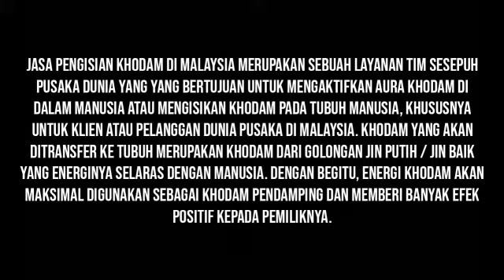JASA PENGISIAN KHODAM DI MALAYSIA TERBUKTI AMPUH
Jasa Pengisian Khodam Di Malaysia merupakan sebuah layanan Tim Sesepuh Pusaka Dunia yang yang bertujuan untuk mengaktifkan aura khodam di dalam manusia atau mengisikan khodam pada tubuh manusia, khususnya untuk klien atau pelanggan Dunia Pusaka di Malaysia. Khodam yang akan ditransfer ke tubuh merupakan khodam dari golongan jin putih / jin baik yang energinya selaras dengan manusia. Dengan begitu, energi khodam akan maksimal digunakan sebagai khodam pendamping dan memberi banyak efek positif kepada pemiliknya.
Manfaat Jasa Pengisian Khodam Di Malaysia
Jasa Aktivasi Khodam Pendamping memiliki banyak kegunaan, khasiat dan manfaat. Beberapa khasiat di bawah, hanya sedikit dari ribuan manfaat Khodam Pendamping itu sendiri. Beberapa manfaat yang kami cantumkan ini merupakan keterangan pengalaman dan testimoni pelanggan / klien kami yang telah menggunakan Jasa Spiritual Aktivasi Khodam Pendamping. Manfaat Ilmu Khodam Insya Allah :
Mememiliki khodam pendampimg yang setia.
Khodam jin sakti untuk perlindungan diri.
Khodam pendamping dari golongan jin muslim.
Memiliki bala bantuan khodam
Khodam pendamping berwujud macan
Khodam pendamping berwujud harimau
Khodam pendamping berwujud singa
Khodam pendamping berwujud raja kera
Pemagaran gaib penangkal serangan gaib.
Memiliki pancaran aura pemikat yang kuat.
Aura wibawa dan kharisma yang memancar.
Mampu sembuhkan kerasukan, santet dan tenung.
Memilik pukulan gaib pengahncur jin.
Mudah menguasai berbagai ilmu kesaktian.
Disenangi berbagai khodam putih.
Memiliki daya sembuh yang berlipatganda.
Pagar gaib dalam diri akan aktif tanpa puasa.
Mampu memberikan pagar gaib pada orang lain.
Memiliki daya perlindungan gaib yang kuat.
Mampu sembuhkan kerasukan.
Disenangi banyak orang dimanapun.
Memiliki relasi dan jaringan yang luas.
Dan ribuan khasiat dan manfaat Khodam.
Cara Mendapat Pelayanan Jasa Pengisian Khodam Di Malaysia
Jika anda berminat dengan Jasa Aktivasi Khodam Pendamping, silahkan hubungi kontak person admin kami untuk melengkapi data yang diperlukan Sesepuh Pusaka Dunia untuk keperluan ritual Aktivasi Khodam Perewangan. Admin Pusaka Dunia hanya menerima pemesanan Jasa Aktivasi Khodam Spirit dan untuk konsultasi langsung dengan Sesepuh bisa dilakukan lewat
WEBSITE RESMI PUSAKA DUNIA
Line : pusakadunia
WeChat : pusakadunia